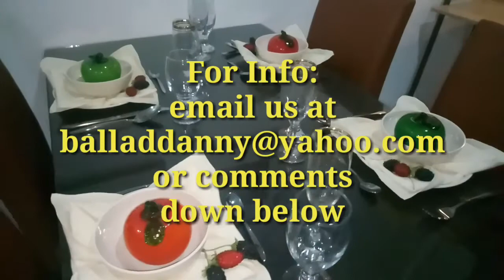Fully Furnished 1 Bedroom Condo Unit for Rent | Metikuloso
Are you a commuter Looking for a place accessible to all public transpo,
Bus, Jeep Fx and Taxi. 2 mins walk  from Metro Manila Subway Station.
This condo is the right place for you!
Fully FURNISHED 1 Bedroom airconditioned unit.
With complete amenities.
Or Comments Down Below